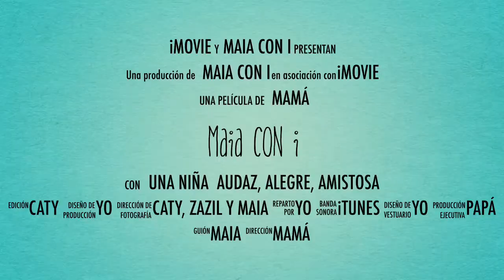Maia Con i